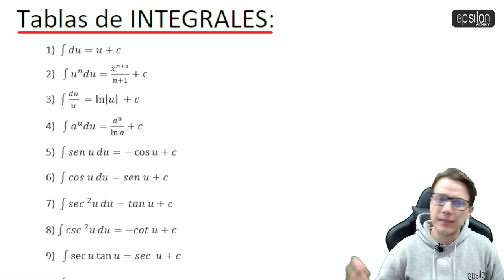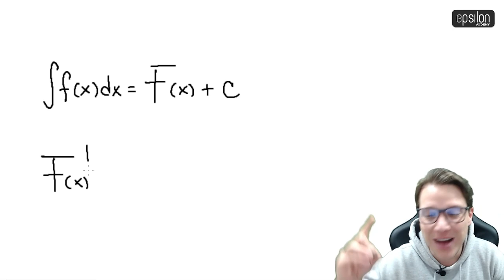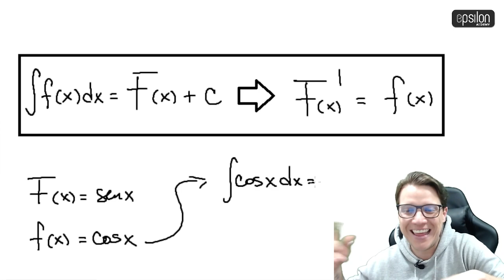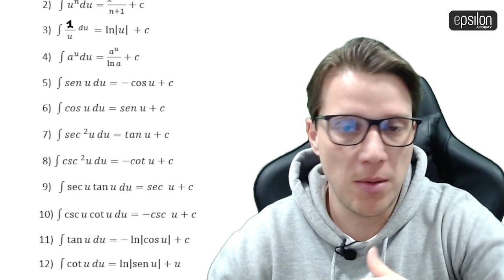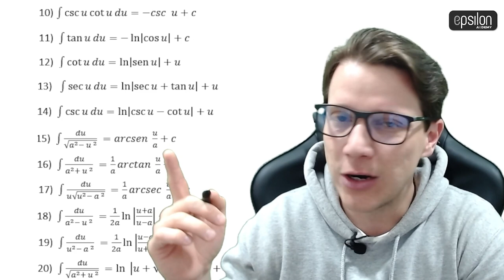🐘 Tablas de Integrales🔥🚀